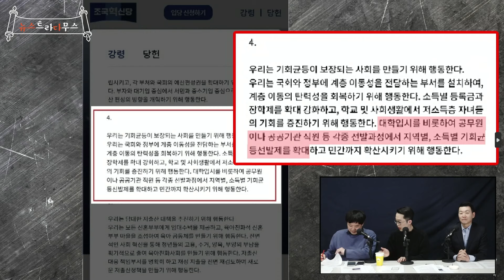윤희석, “조국 씨 당신이 죄가 없어서 구속되지 않은 게 아닙니다!!”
조국혁신당이 강령으로 '대학 입시 기회균등선발제'를 내세워 주목받고 있습니다. 이 당 대표인 조국 전 법무부 장관은 자녀 입시비리 혐의 등을 유죄로 인정받아 2심에서 징역 2년을 선고받고 상고 중인데요,

조국 조국혁신당 대표는 이 같은 논란에 대해 "저희 자식들의 문제와 별도로 저의 재판 문제, 그 문제는 저의 개인이 알아서 할 문제"라며 "조국혁신당이라는 공당은 공당이 추구하는 비전과 가치가 따로 있기 때문에 구별해서봐주시면 좋겠다"라고 5일 불교방송(BBS) 라디오 [전영신의 아침저널]에 출연해 밝혔습니다.

조 대표는 "지금 우리 사회가 부익부 빈익빈이 심해진다는 건 다들 알고 계실 것 같다"라고 말하며

이어 "이런 문제를 해결하는 데 있어서 입시 경쟁이 치열할 수밖에 없는 조건인데, 사회 경제적 약자의 경우에 있어서 과거와 달리 대입을 통해 계층 상승을 하는 기회가 줄어들고 있기 때문에 외국에서 많이 하는 기회균등 선발을 도입해서 그런 격차를 줄이자는 것"이라고 설명했습니다.

그러자 진행자가 '입시 비리 관련해서 유죄를 받으셨는데, 이 공약하고의 연관성은 어떻게 이해하면 되겠냐'라고 묻자, 조 대표는 "세세한 사실관계에 대한 얘기를 하는 것은 지금 적절하지 않은 것 같다"고 답했는데요,

그러면서 "과거에 저희 아들 같은 경우는 미국에 대학을 갔고 딸은 한국 대학을 갔지만 그 선발에 있어서 지금 말한 기회균형 선발로 입학한 것이 아니다. 그 선발 과정을 보시면 나중에 체크해 보시라"라고 했습니다.

이어 "저희 자식들의 문제와 별도로 저의 재판 문제, 그 문제는 저의 개인이 알아서 할 문제"라면서 "조국혁신당이라는 공당은 공당이 추구하는 비전과 가치가 따로 있기 때문에 구별해서 봐주시면 좋겠다"라고 덧붙였습니다.

오늘(5일) 뉴스트라다무스에서는 윤희석 국민의힘 선임대변인을 특별 초청하였는데요,
해당 내용에 관해 윤희석 선임대변인은 어떤 고견을 내놓으셨을지 궁금하시다면 영상을 통해 확인하세요!!

“세상에서 가장 재미있는 정치쇼”

📌 구독
👍 좋아요